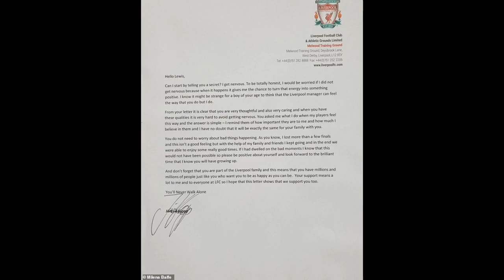Klopp tells Liverpool stars there is no ‘need to get nervous’ vs Villa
Klopp tells Liverpool stars there is no ‘need to get nervous’ vs Villarreal